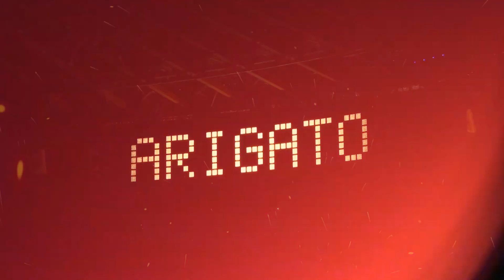Why Olympic Gold Is More Impressive Than An NBA Title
Winning an Olympic gold medal is often considered more impressive than securing an NBA title due to the unique challenges and prestige associated with the Olympics. Olympic athletes represent their countries on a global stage, facing the best competitors from around the world in a highly intense and infrequent event held every four years. This rarity adds immense pressure and significance to each competition.

Additionally, Olympic athletes must adapt to different teammates and playstyles, as national teams often consist of top players who don't regularly play together. The diverse and unpredictable nature of international play demands exceptional versatility and skill.

An Olympic gold medal symbolizes not only individual excellence but also national pride and achievement, making it a remarkable and unparalleled accomplishment in the world of sports.